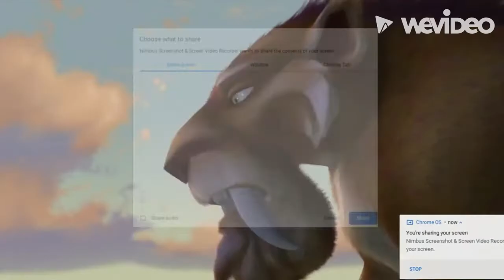Mannyladdin part 10 - Soto of Wonders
Cast appearance:
Peddler - Slinky Dog (Toy Story)
Jafar - Rudy (Ice Age 3: Dawn of the Dinosaurs)
Gazeem the Thief - Thud (The Land Before Time)
Iago - The Chief (T.U.F.F. Puppy)
Cave of Wonders - Soto (Ice Age)
Aladdin - Manny (Ice Age)
Razoul - Lotso (Toy Story 3)
Woman the the Window - Kitty Katswell (T.U.F.F. Puppy)
Razoul's Guards - Sunnyside Toys (Toy Story 3)
Ladies Laughing at Aladdin - Mouse Maids (Cinderella)
Abu - Sid (Ice Age)
Three Balcony Harem Girls - Kairel, Bruma, Panthy (Noah's Ark), Tigress (Kung Fu Panda) and Leonette (The Jungle King)
Three Balcony Harem Girls' Mother - Miss Piggy (The Muppets)
Necklace Man and Woman - Lumpjaw (Fun and Fancy Free) and Sour Kangaroo (Horton Hears a Who)
Fat Ugly Lady - Granny Squirrel (The Sword in the Stone)
Two Hungry Children - Baby Dinos (Ice Age 3: Dawn of the Dinosaurs)
Prince Achmed - Llama Kuzco (The Emperor's New Groove)
Two Men watching Prince Achmed - Walrus (Alice in Wonderland) and Shifu (Kung Fu Panda))
Sultan - Tantor (Tarzan)
Rajah - Diego (Ice Age)
Jasmine - Ellie (Ice Age Series)
Omar the Melon Seller - Keswick (T.U.F.F. Puppy)
Pot Seller - Monkey (Kung Fu Panda)
Nut Seller - Tom the Aligator (Spot)
Necklace Seller - Po (Kung Fu Panda)
Fish Seller - The Chameleon (T.U.F.F. Puppy)
Boy wanting an apple - Spot (Spot)
Farouk the Apple Seller - Pete (Disney)
Old Jafar - Owl (Winnie the Pooh)
Magic Carpet - Flounder and Sebastian (The Little Mermaid)